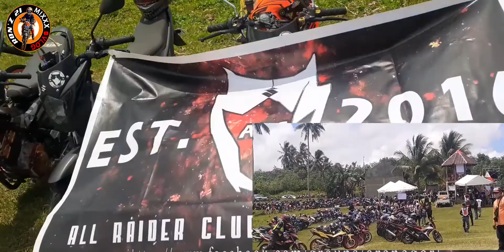1st Summer Unity Ride 2021 At Cliff Top Ali-is Neg.Oriental eps.1 of 10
Music Not mine (Cridet To The Owner)